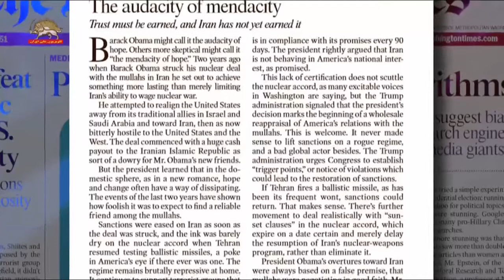واشنگتن تایمز: برخلاف اوباما، ترامپ حق داشت به رژیم ایران بدبین باشد